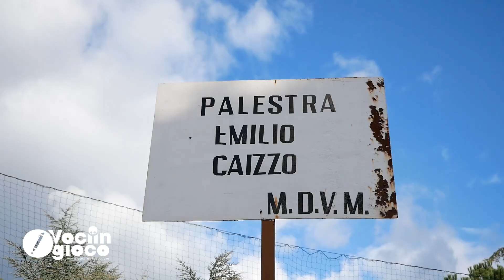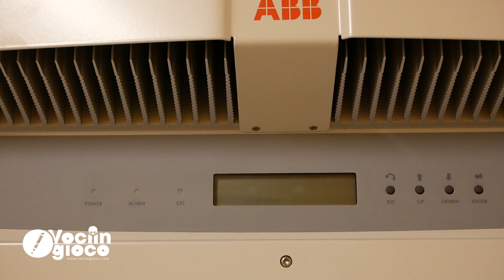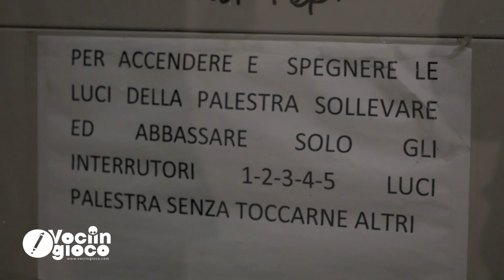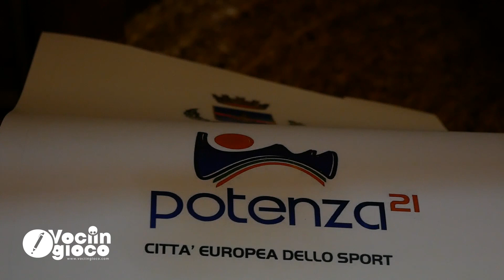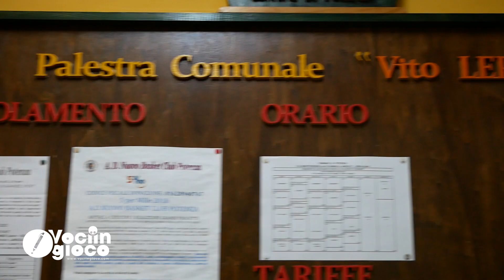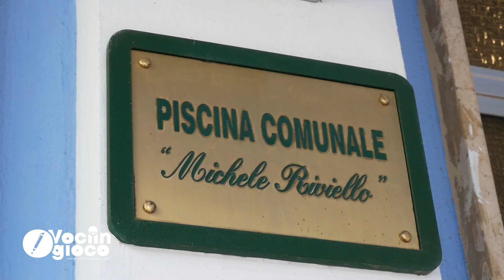Speciale Focus On - La situazione degli impianti sportivi a Potenza.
Potenza Città Europea dello Sport 2021, ma la situazione nelle palestre comunali è molto critica. Una nuova inchiesta di vociingioco.com